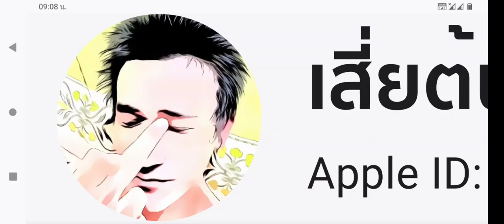เพ่นได้ทำเลยคนใช้ usa